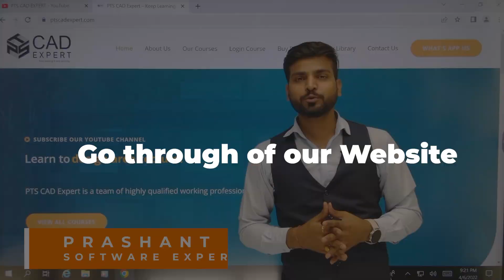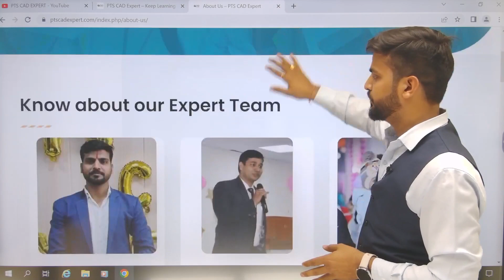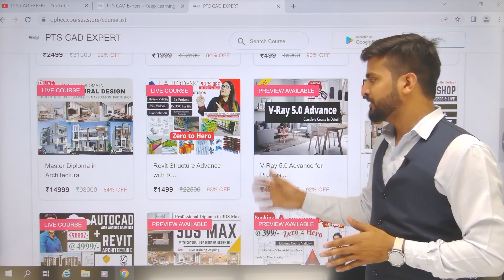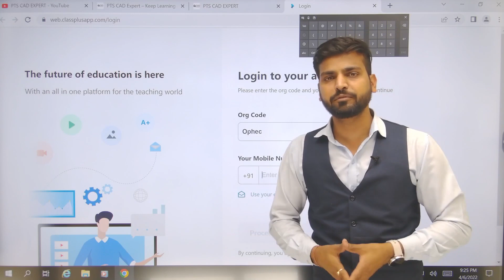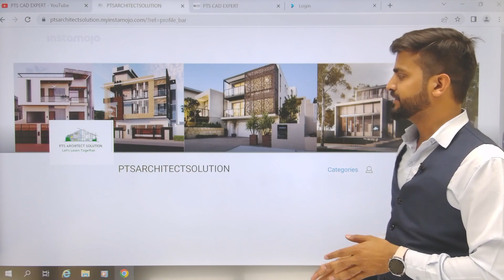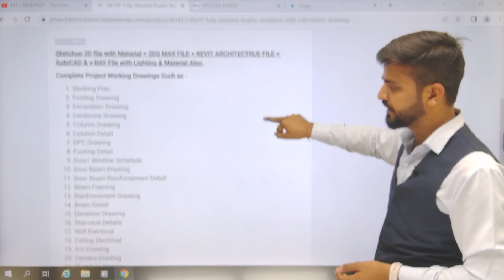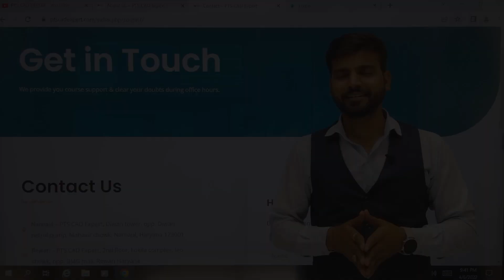Best Website for Design Engineer's & Architect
In this video, we have discussed all the features of our new launching watch this video till the very end & explore everything about the best website for architects & civil enginners.

1. Master Diploma in Building Design
2. Revit Architecture Professional Training
3. AutoCAD Advance Training with Working drawing
4. Sketchup Professional Course with V-Ray
5. Civil 3D Professional Course with Google Map
6. Revit MEP Professional Course
7. 3DS MAX with Lumion and Vray Professional Course
8. STAAD.Pro V8i Professional Course LIVE Training
9. Advanced ETABS+SAFE+RCDC Advanced Course
10. Master Diploma in Interior Design

2. V-Ray Complete Advanced Level Course
6. D5 Render Advanced Course
7. AutoCAD Electrical Advanced Course
8. Civil 3D Advanced Recorded Course with G. Earth & Global Mapper
9. Lumion Advanced Course For 3D Designers

1. Download 1000 House Plan Drawing, Here is the
3. Revit Content Library for Professionals
4.